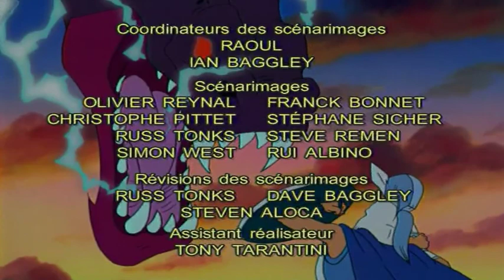Grčka Mitologija - Andromeda Princeza Ratnik (Sinhronizovano na Srpski)